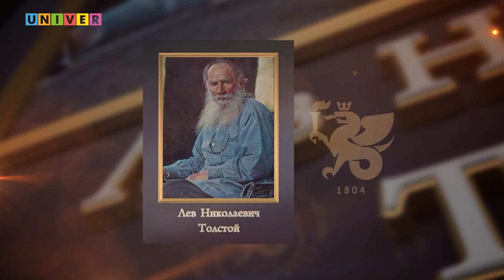Лия Бушканец Слависты России и мира о Льве Толстом